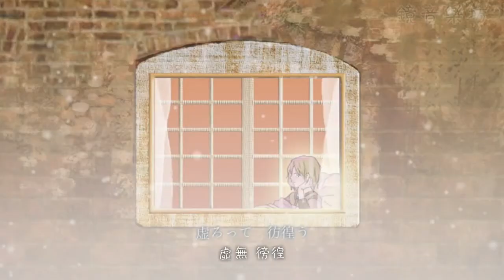【鏡音レン】soundless voice 中文字幕【リメイクver.】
歌曲資訊:
【鏡音連】soundless voice【重作ver.】

投稿からちょうど4年経ちました。
やま△氏と共同でのリメイクです。

2013年3月20日発売
「EXIT TUNES PRESENTS Vocalotwinkle feat.鏡音リン、鏡音レン」収録楽曲

作詞/作曲：ひとしずく【mylist/8159174】
編曲/MIX：やま△【mylist/16330281】
動画：小松エーリ

カラオケ音源欲しい方はサイトの素材置き場からご自由にどうぞ↓

歌詞翻譯：matsu / 婉君
字幕製作：Meteor_Len
原曲作者：ひとしずくP さん

如果你有niconico的帳號，歡迎你在看完翻譯影片後，請到niconico支持­一下原作，表達對這部作品的支持。

鏡音樂坊
[長期]徵求日文歌詞翻譯者
粉絲團